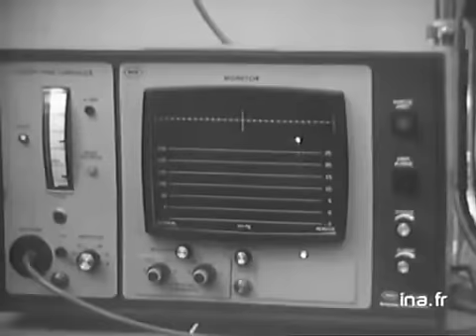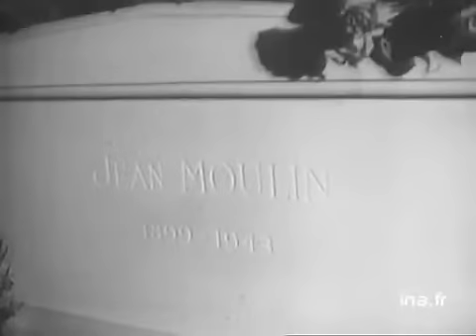24 Heures sur la Une : émission du 17 juin 1973